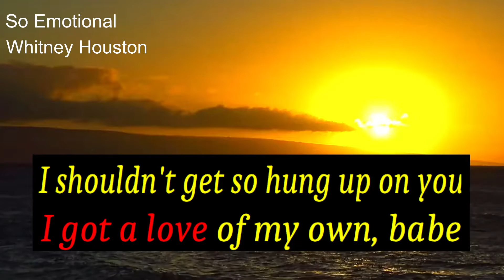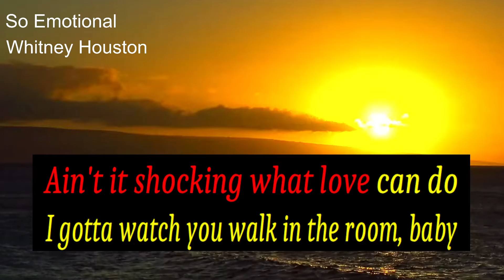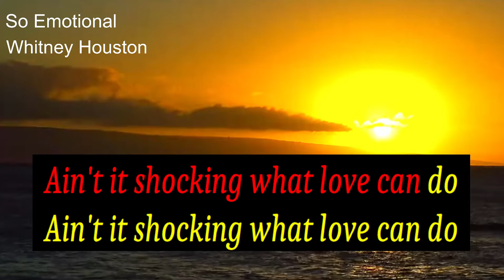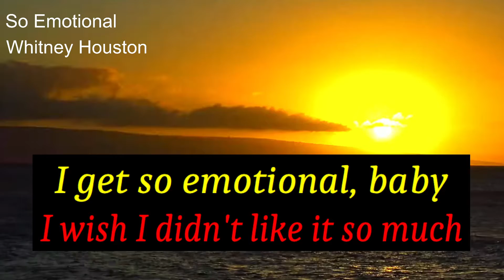So Emotional KARAOKE Whitney Houston